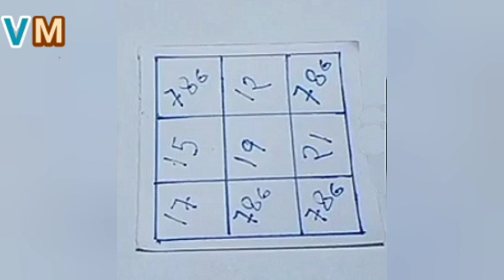உடனே அழைப்பு வரும்VASIYAM@VASIYAMANDIRANGAL